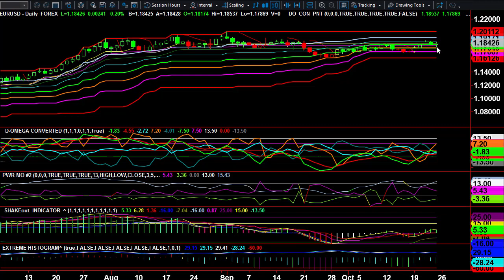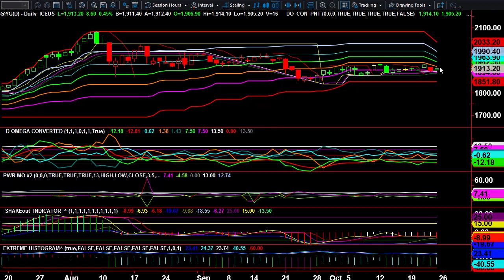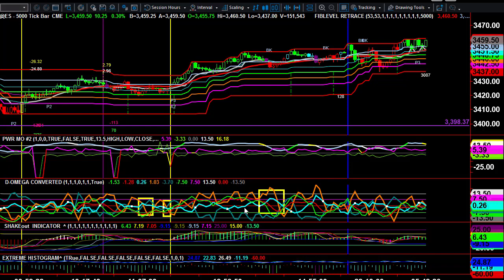Video Report October 23, 2020